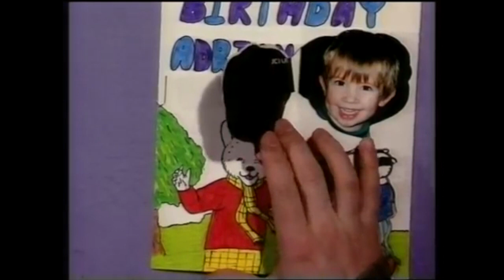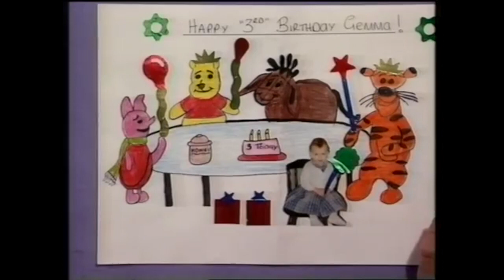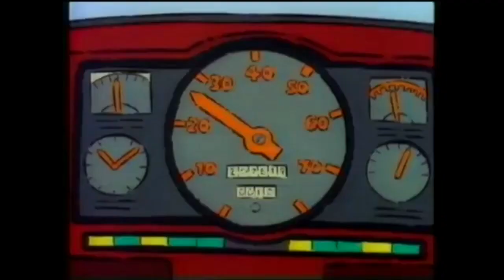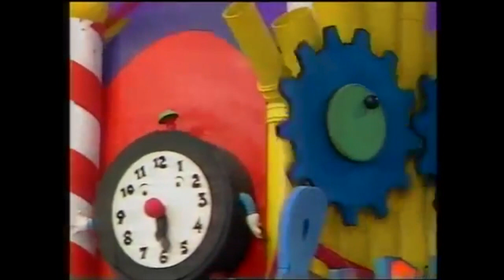Playdays: The Roundabout Stop - Horsey Horsey Don't You Stop